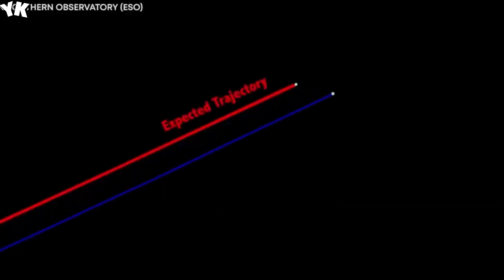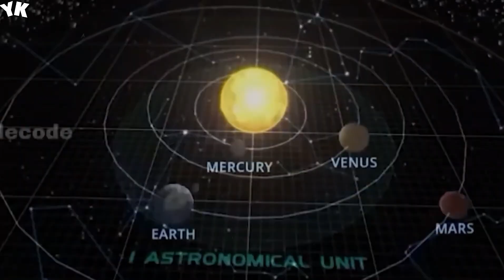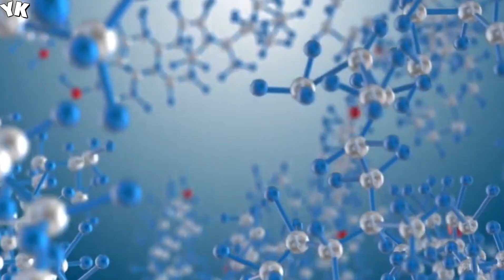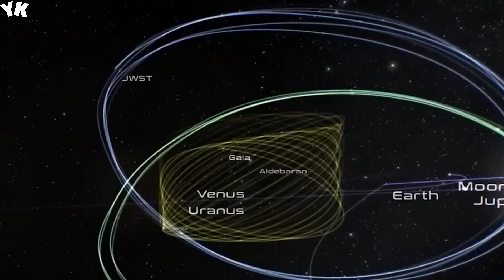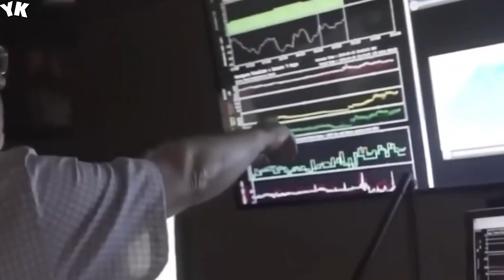James Webb Telescope Just Announced Oumuamua Has Reappeared and Is Heading Toward Earth - You Know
In their pursuit to explore the hidden realms of space, scientists have successfully developed remarkable and highly advanced telescopes that have unveiled numerous dazzling celestial objects. However, amidst the mysterious entities and phenomena encountered in space, 2017 shocked the world with the arrival of amuia. Now, this strange interstellar traveler is back again. Why has amuu reappeared? Could it possibly hold a message from an extraterrestrial civilization? Let's find out the reasons behind AMU amu's sudden reappearance as it sets its course towards Earth.